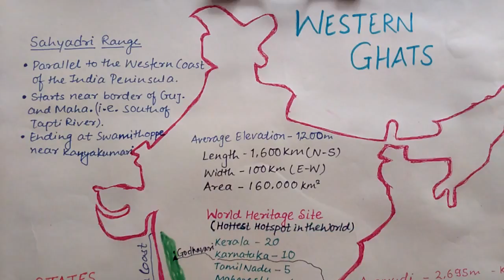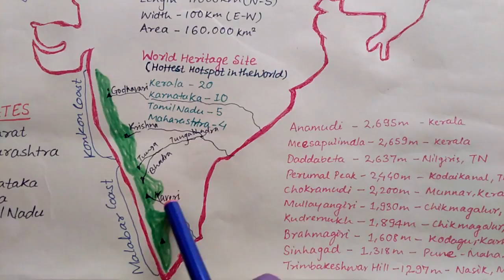Western Ghats | The World Heritage Site | Indian Geography | Aashu Dev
Western Ghats is in western coastal region of India peninsula. it starts from the south of Tapti river on the border of Gujarat and Maharashtra . and Ending point in kanyakumari in the South. it covers six main state Gujarat, Maharashtra, Goa, Karnataka, Kerala and Tamilnadu. Average elevation approx 1200m, Total length from North to South 1600 km, width from East to West 100km, and Total Area 1,60,000 km square. Western Ghats gives 40% of Drainage System in India. Rivers like Godaveri, Krishna, Kaveri and Tungabhadra. famous hills like anamudi, dodabetta, mullayangiri, kudremukh, kodagu and sinhagad.